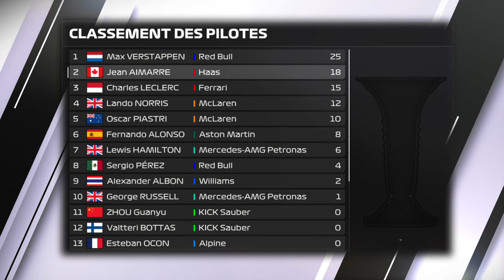F1® 24 MY CAREER #02 | UNE 1ERE VICTOIRE À PORTÉE DE MAIN ? [QC/FR]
Est-ce que Jean Aimarre peut remporter sa première victoire en carrière ?

Saison 1 - Manche 2/24 - Arabie Saoudite

▬▬▬▬▬▬▬▬ F1 PARTENAIRES ▬▬▬▬▬▬▬▬▬
Nonoflight : @Nonoflight
AntoGaming6532 : @AntoGaming6532
Citax : @citaxx
Tixium : @tixium2533

00:00 Intro
01:22 Qualifications
04:34 Tour de formation
06:30 Course
25:24 Célébrations
36:31 Analyse
36:22 Outro